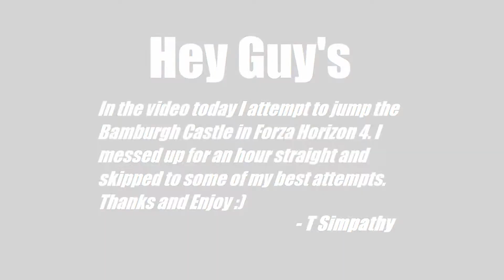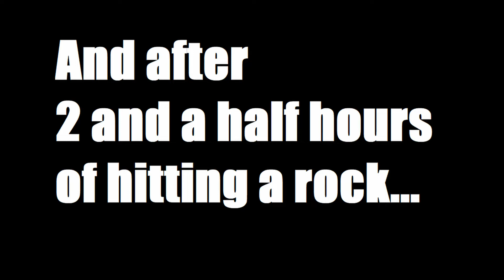JUMPING THE BAMBURGH CASTLE IN FORZA HORIZON 4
Dear Viewers,
Today in the video I attempt to jump over the bamburgh castle in Forza Horizon 4. although most of my attempts were very bad I did find out a couple of tips and will attempt to do a part 2 later this month.
-T Simpathy